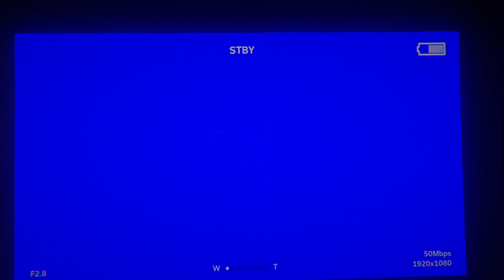Outlast 2 Gameplay Walkthrough Part 12-how to survive from Arrow Boss ||OBI GAMER